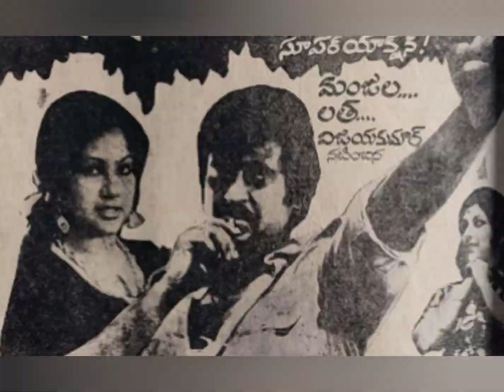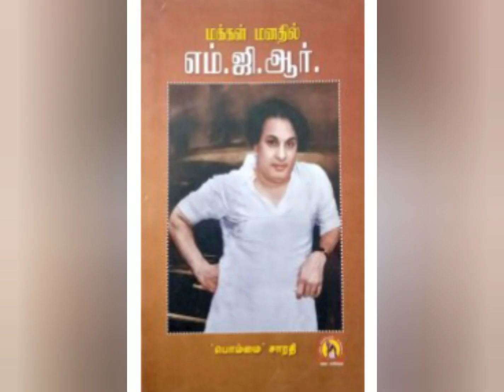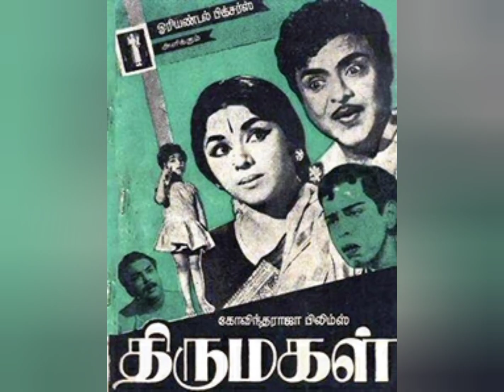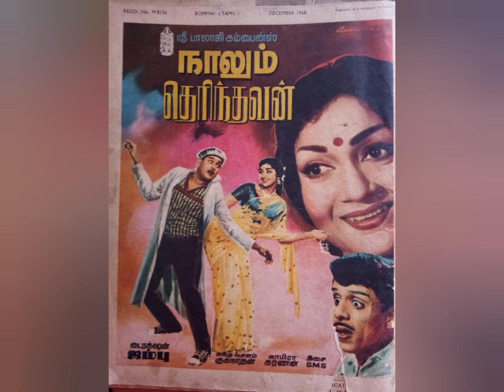18 June 2023